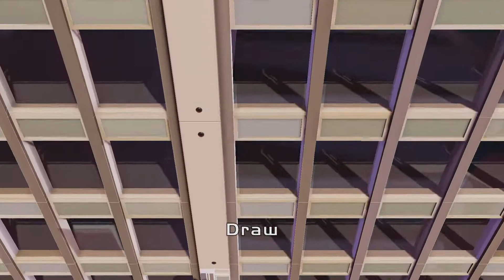Hanging out with my friend on Gang beast [This gets crazy]